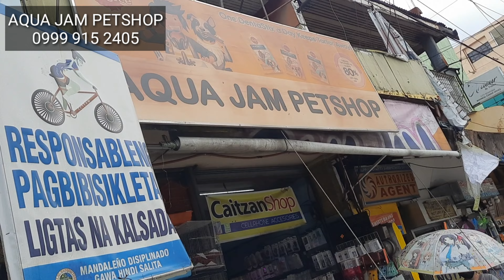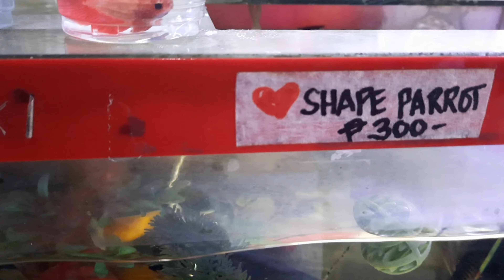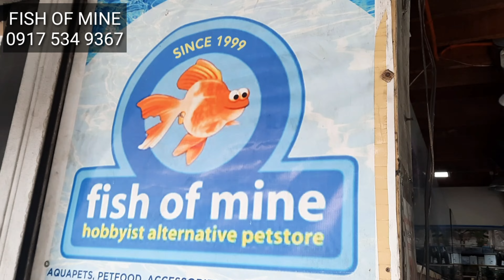PASYAL SA KALENTONG AT V.MAPA FISH SHOP/PETSHOP PARA MAIBA NAMAN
PETSHOP SA KALENTONG AT V. MAPA ST. ANG DAMING MAPIPILI NA MAGAGANDANG MGA AQUARIUM FISH MGA MALALAKI PA @istoryavlog

PETSTORE AND THEIR CONTACT #

FISH OF MINE PETSHOP
V. MAPA ST STA MESA MANILA

AQUA JAM PETSHOP
KALENTONG ST. MANDALUYONG CITY

PARA SA IBA PANG BIDYO SA CHANNEL NA ITO PAKI CLICK YUNG LINK SA BABA